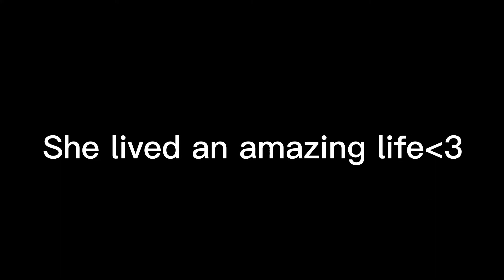RIP QUEEN ELIZABETH II 😭💓